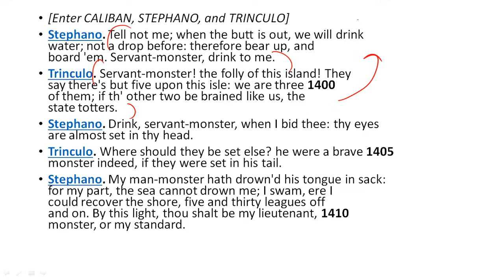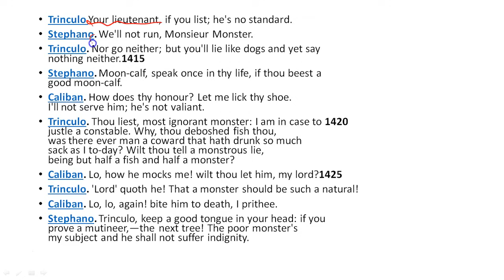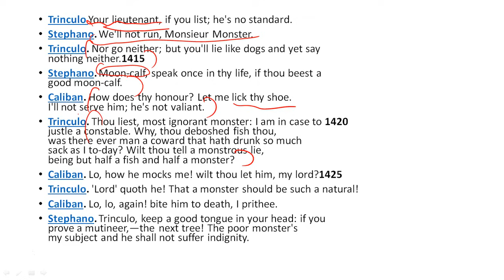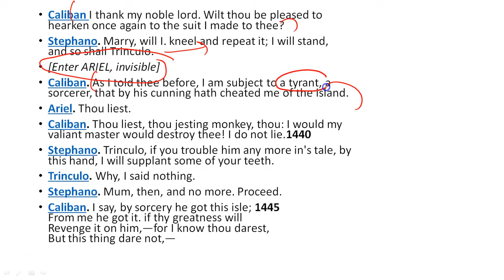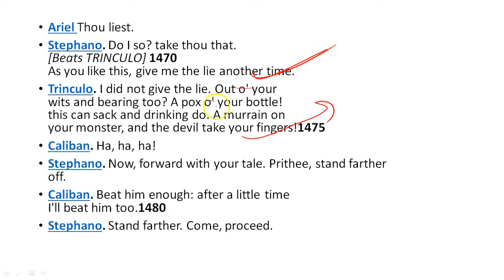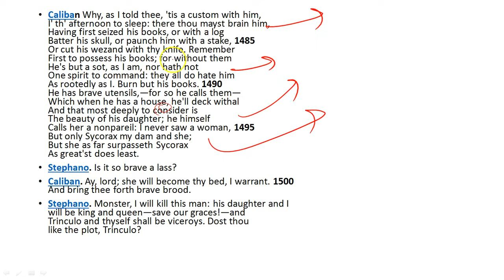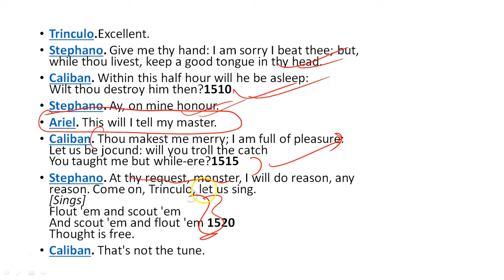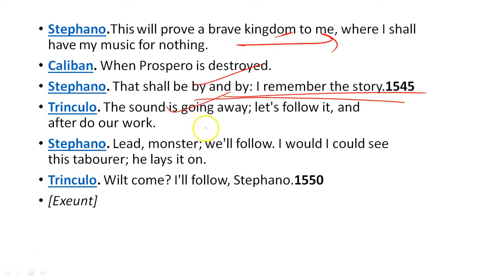The Tempest - Act 3, Scene 2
Kindly SHARE the video with everyone